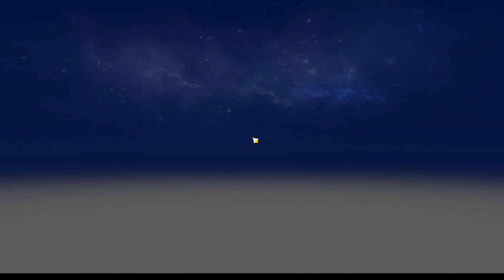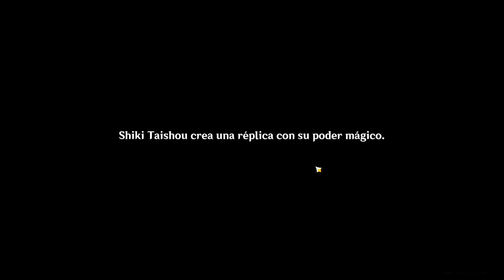Parche 2.2. La jungla de papel